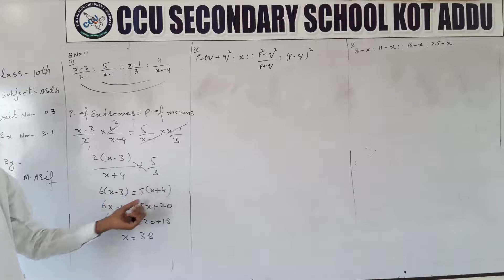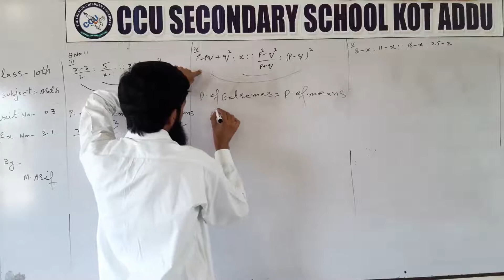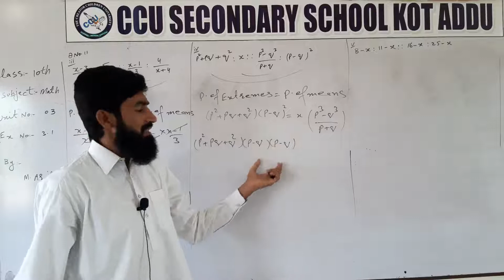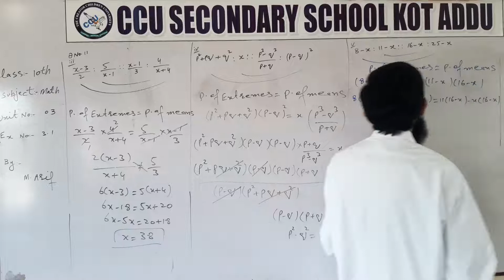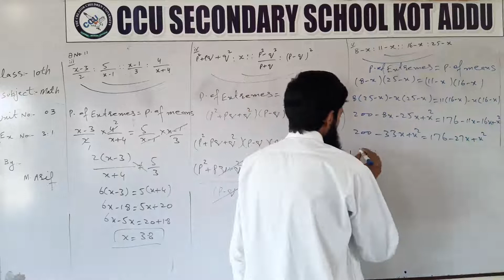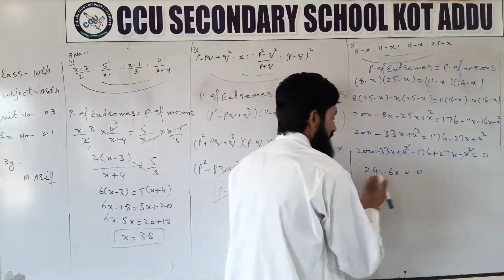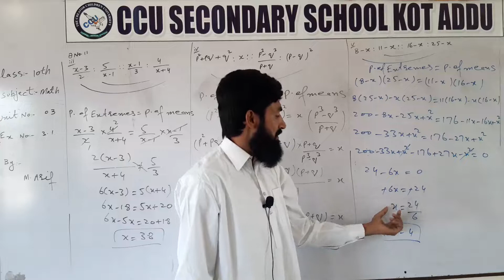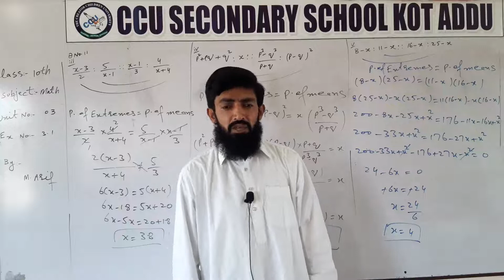10Th Math Unit 3 Ex 3.1 Q 11(3,4,5 )By Muhammad Arif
10Th Math By Muhammad Arif